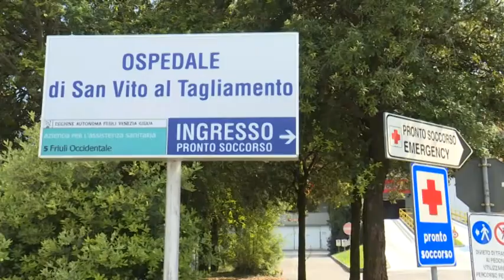VIDEO NEWS | 26 DICEMBRE 2020 | AGGIORNAMENTO SUL SINDACO DI SAN VITO DI BISCEGLIE OSPEDALIZZATO